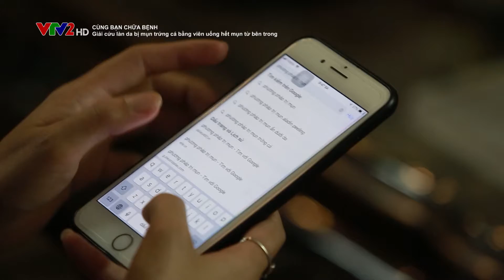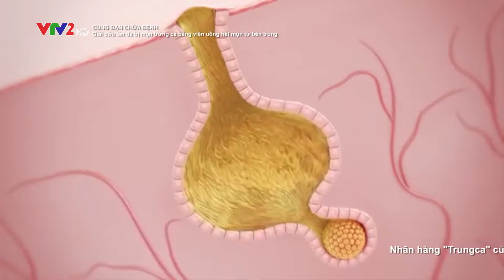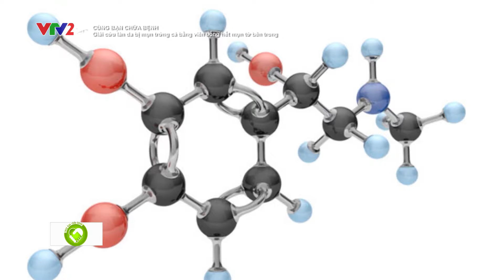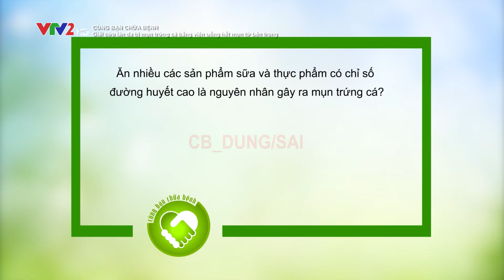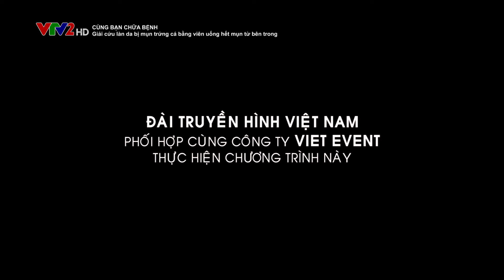Giai cuu lan da bi mun trung ca bang vien uong het mun trung ca